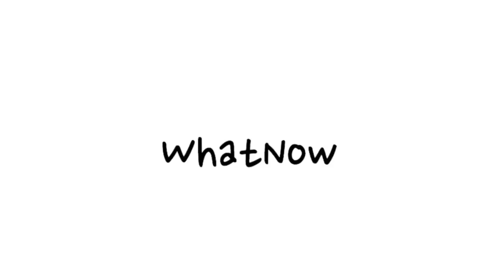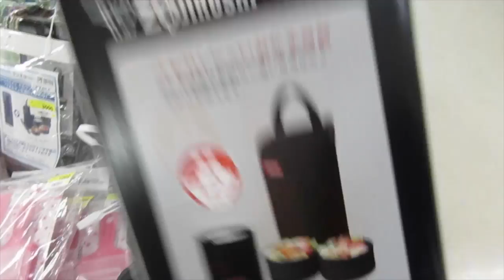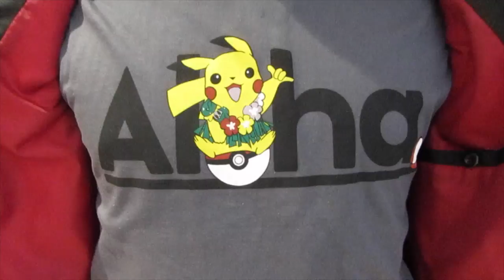Going to the Pokemon Center:Japan Vlog #3 Ep. 160 - WhatNowTommy Hawaii Vlog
Join us over the next few weeks as we adventure through Japan.We wanted to share with you guys Japan from our eyes.

Me and Yui have our winter break and decided to Visit Tokyo Japan and celebrate Christmas and New year with Yui's family.

Today we went to Sunshine City to visit the pokemon center! Lots of Pikachu!

🎙️ AUDIO: If I am recording at home, I use Blue Yeti Ice microphone.